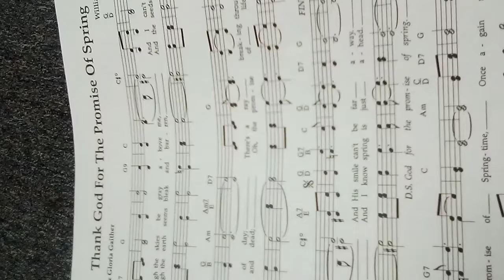Thank God For The Promise Of Spring